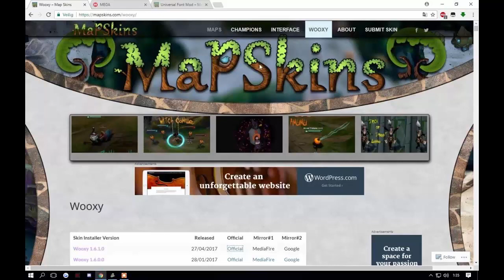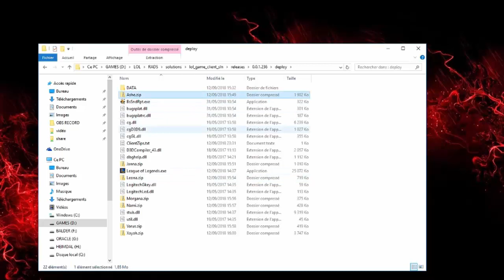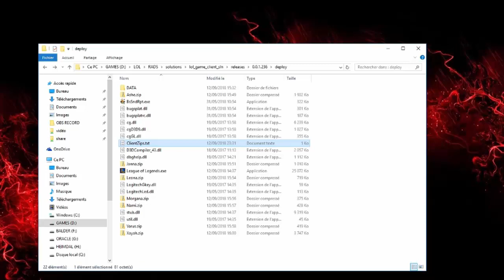[NLC] - Custom Skins, le retour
... mais avec un petit pain dans les gencives quand même.
"Ce qui est mort ne peut mourir".
ashe (skin maraudeur + skin crystal + skin reine cosmique)